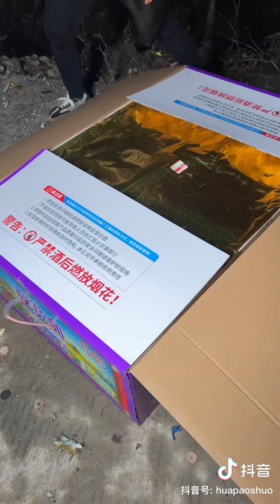除夕夜，1088发千里江山图给大家助兴！兔年大吉！顺风顺水！